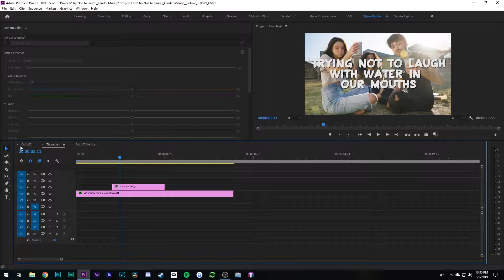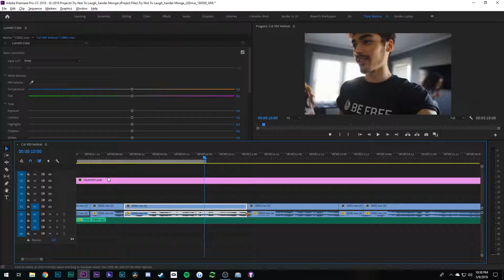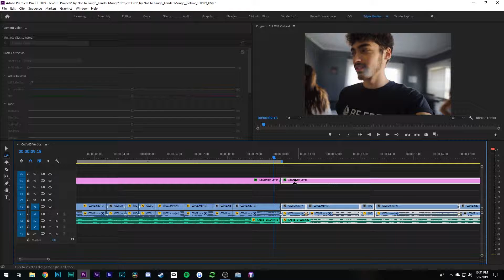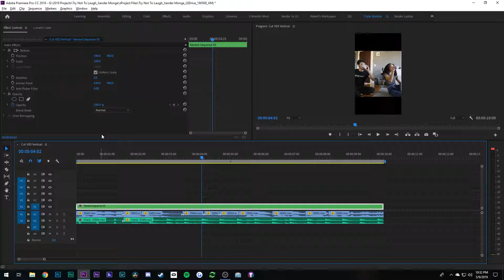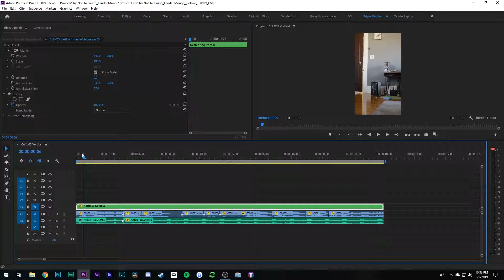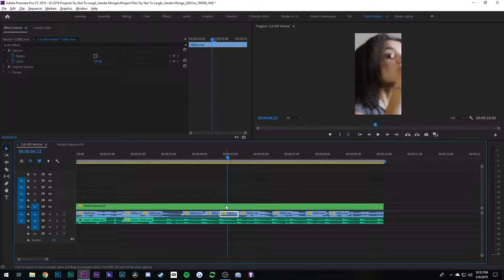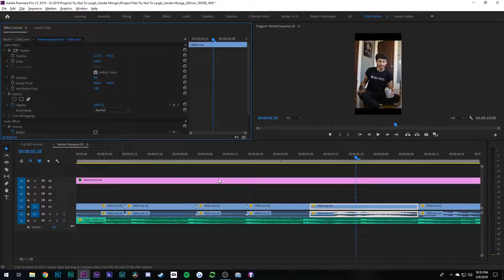How To Make Videos Vertical For Instagram & Snapchat Adobe Premiere Pro Tutorial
How to make videos vertical. For quick answer go to sequence settings and swap the 1080x1920 to 1920x1080 and it will become a vertical sequence. For visual learners, enjoy the video!

Deft tutorials are uploaded every Thursday. Learn tips and tricks in Adobe Premiere, After Effects, or anything in film making!

Deft Film is a digital media company based in Providence, Rhode Island.

We are always checking for you feedback and we greatly appreciate it.

We started a podcast where Xander, Robert, and Jozef speak about what it’s like being young business owners. Listen to them as they invite you into their minds every *monday*

Video is property of Deft Film.